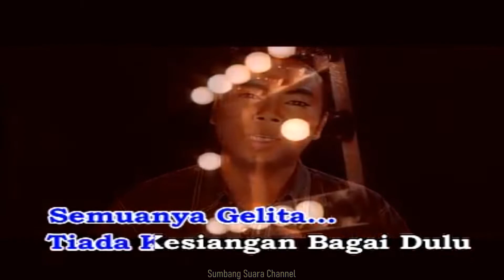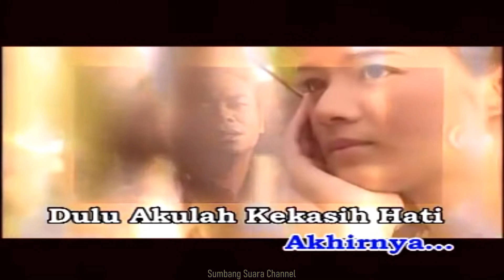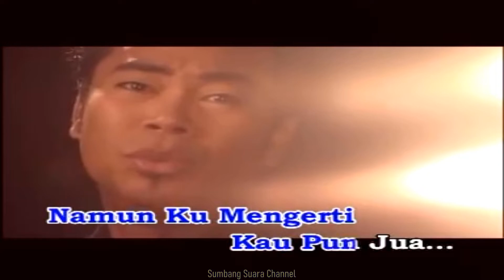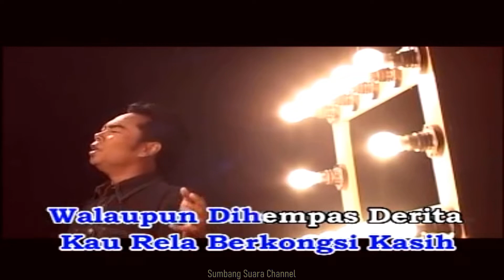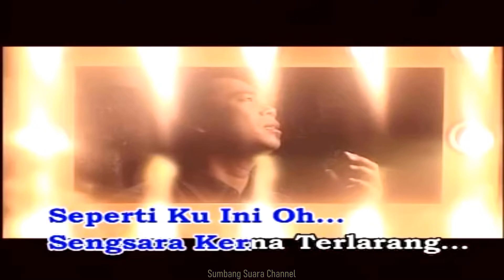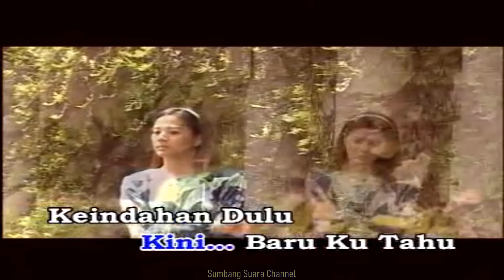SWEET CHILD - Yang Terlarang Itu Godaan KARAOKE